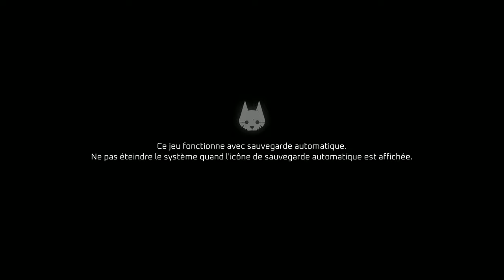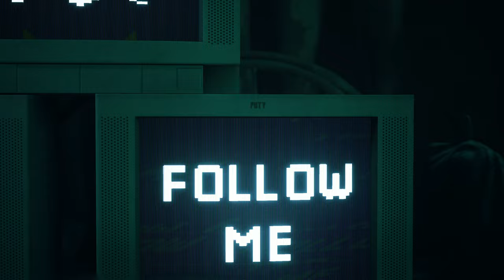Stray PC VF #1